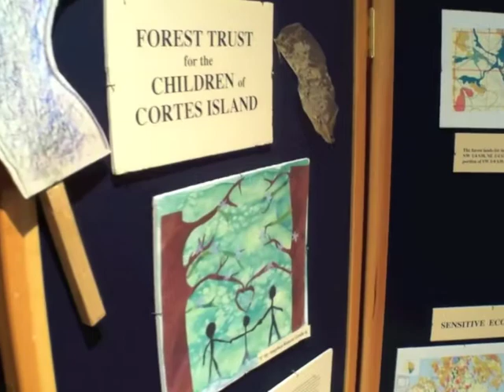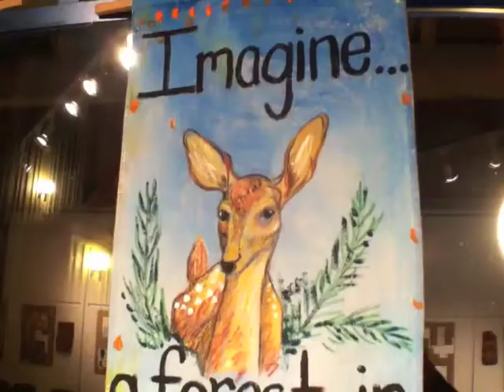Saving the Cortez Forest Fundraiser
Having an art auction on saltspring island by local island artists helped bring awareness to Cortez Island ,and about preserving forest land for the future generations for the children of Cortez Island.